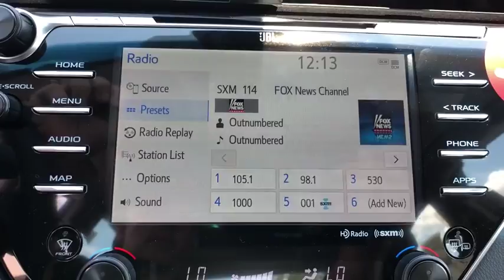2018 Toyota Camry Longwood, Orlando, Lake Mary, Sanford, Daytona Beach, FL RJU506421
Red New 2018 Toyota Camry available in Longwood, Florida at Parks Toyota. Servicing the Orlando, Lake Mary, Sanford, Daytona Beach, FL area.
2018 Toyota Camry XSE V6 - Stock#: RJU506421 - VIN#: 4T1BZ1HKXJU506421

Parks Toyota
1701 South Woodland Boulevard